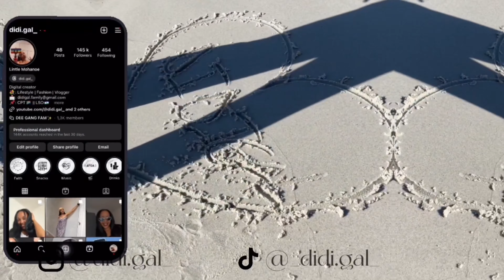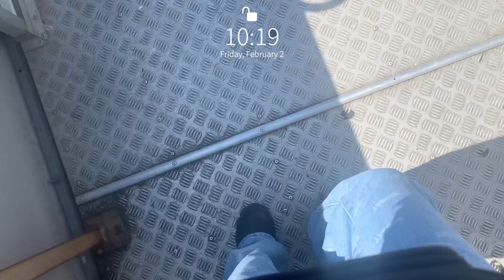VLOG: Moving to my new place in Cape Town || LSO🇱🇸 to CPT🇿🇦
Heyyy

Welcome to the DEE GANG FAMILY✨

Nothing but vibes this side. Today y’all are coming along with me to Cape Town… thank you for watching, really hope you enjoyed because there’s more to come, stay beautiful, stay brave and don’t forget to do the most by liking,commenting and subscribing.